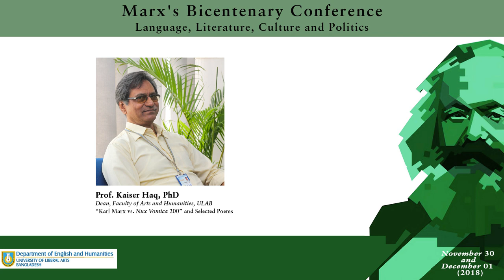Prof. Kaiser Haq - 'Karl Marx vs. Nux Vomica 200' and Selected Poems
Language, Literature, Culture and Politics: Marx’s Bicentenary Conference